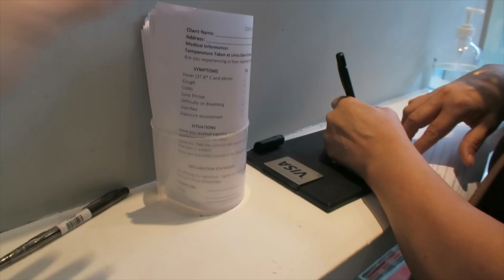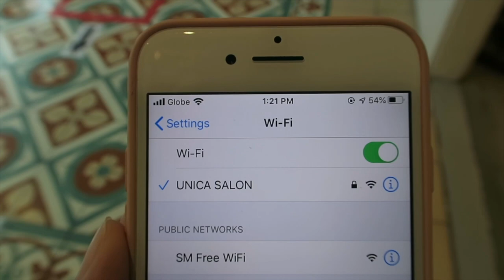Getting a Haircut During Pandemic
Get this PPE and mask at @itgirlscloset! Not only is it fashionable, but it is made of high quality, water repellent microfiber material. It has a hood for extra protection (even on rainy days) and it also has side pockets which I super love!! It comes with a free microfiber mask and a pouch! Available in different colors and sizes! Oh, you can also get this super cute face shield from them ❤️

They make a variety of clothes from casuals to swimwear to bridesmaids/wedding dresses!!! They can also customize for gowns and suits! And they ship worldwide!!!